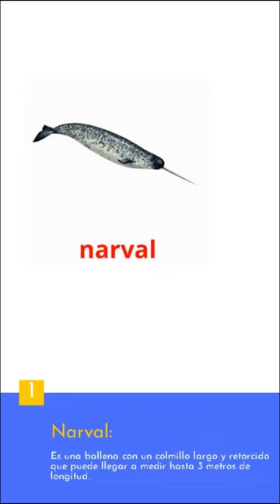Top 5 animales super extraños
En resumen, aquí te presento una lista de 5 animales super extraños con un dato curioso sobre cada uno de ellos.

Desde la ballena narval con su colmillo retorcido, hasta el pez blobfish con su piel gelatinosa, pasando por la salamandra axolotl con su capacidad única de regeneración, el okapi con su lengua extremadamente larga y el lémur aye-aye que es considerado un animal de mal agüero en la cultura local, estos animales tienen características únicas que los hacen fascinantes y asombrosos en su propio derecho.